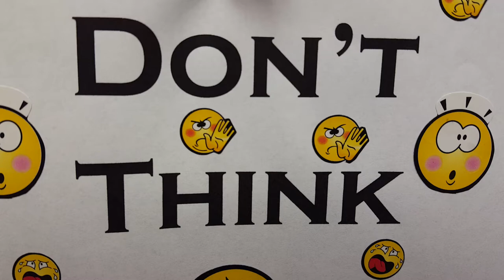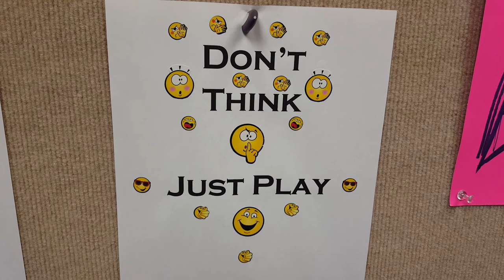F blanket of sound